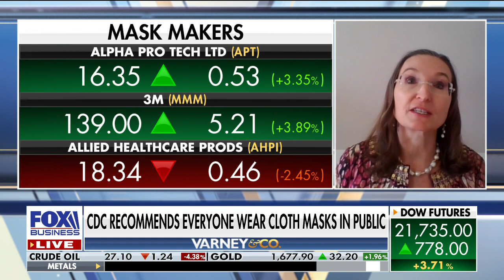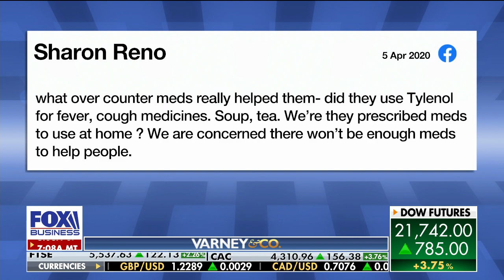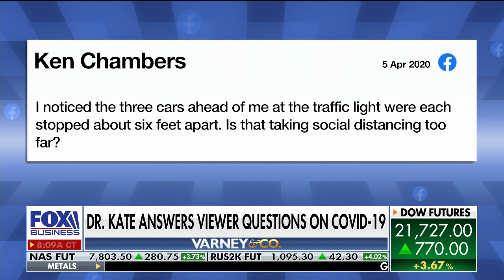When to wear a mask amid coronavirus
Corvus Health CEO Dr. Kate Tulenko answers viewer questions about protecting yourself and others from coronavirus.